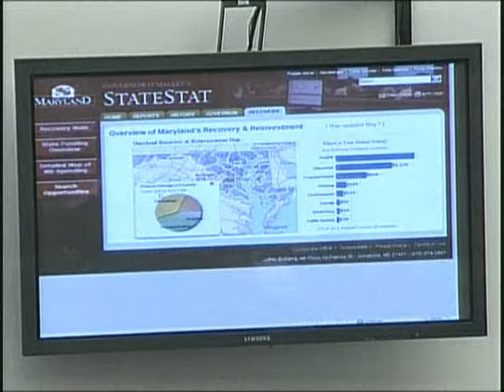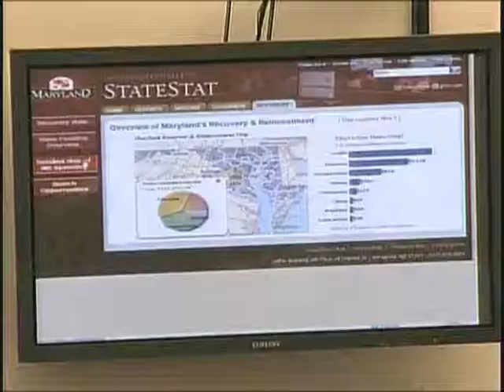Tracking the Money: Preventing Waste, Fraud and Abuse of Recovery Act Funding (Part 2)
Tracking the Money: Preventing Waste, Fraud and Abuse of Recovery Act Funding (Part 2) - House Oversight Committee - 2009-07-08 - House Committee on Oversight and Government Reform. The Full Committee will hold a hearing titled: "Tracking the Money: Preventing Waste, Fraud and Abuse of Recovery Act Funding." The hearing will examine the unique challenges faced by states, localities and agencies in using and tracking Recovery Act Funds. Video provided by the U.S. House of Representatives.